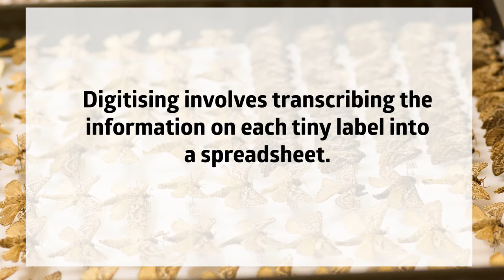Digitising Museum moth collections in fast forward!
Check out what our Collections Team have been up to recently.